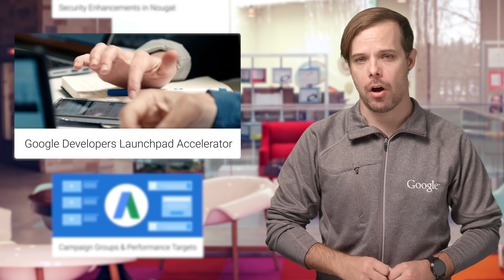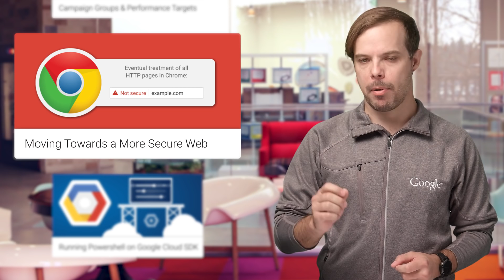The Developer Show (TL;DR 040)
Highlights: Android 7.0 Nougat, Direct Boot, Launchpad Accelerator, AdWords, Chrome 56, Google Cloud Platform, HTTPS